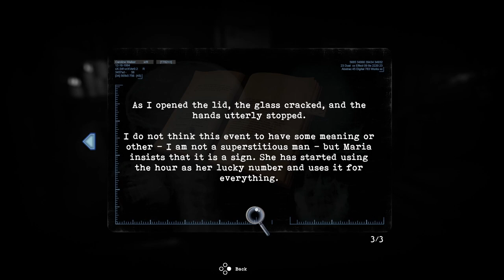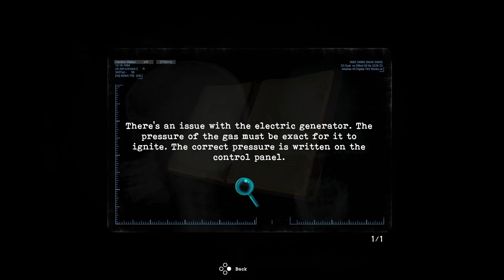Tormented Souls | PC | #1 Should Have Stayed Home